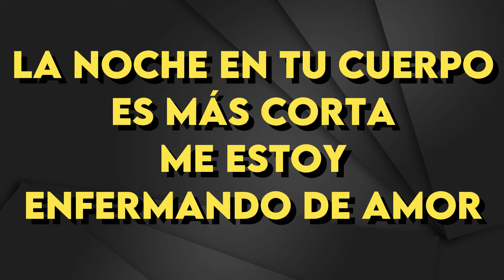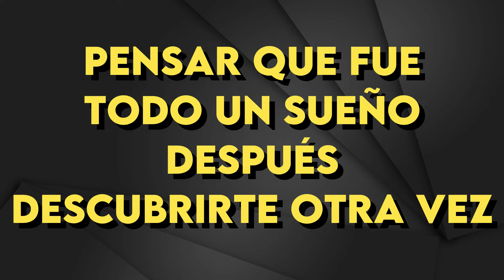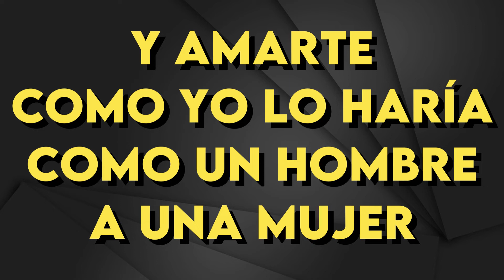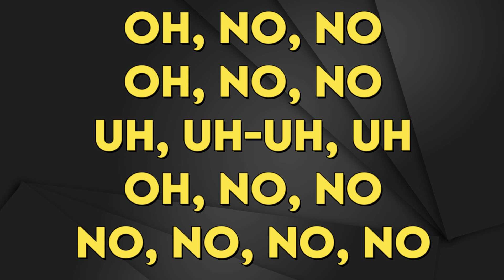Luis Miguel - Amarte Es Un Placer - Karaoke Instrumental - Bajo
Luis Miguel
Amarte Es Un Placer - Karaoke Instrumental
Tono Bajo (leer 👇🏻👇🏻👇🏻)
Key: Abm